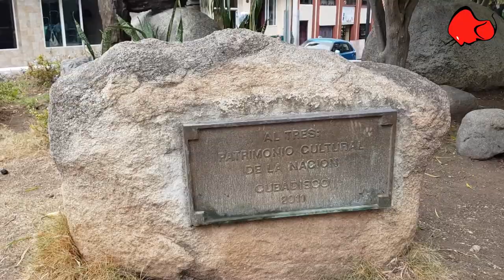Paseando por SANTIAGO DE CUBA el 17 de MARZO de 2020 (4)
Acompañanos en nuestro paseo por Santiago de Cuba